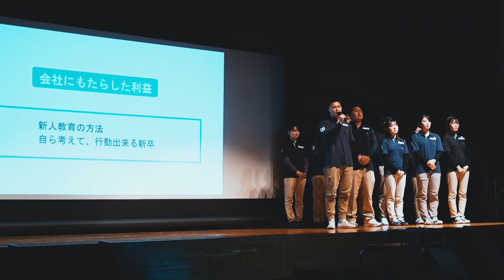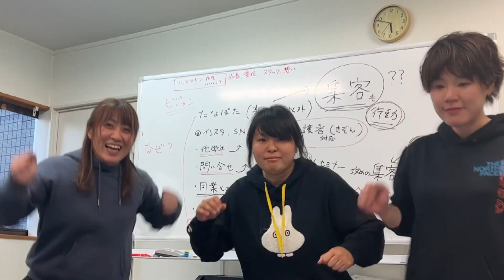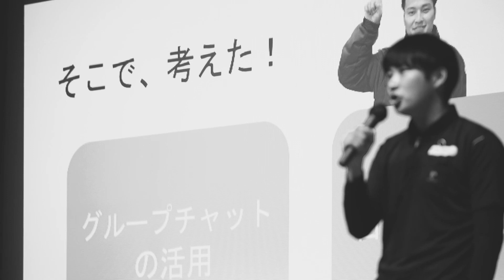ドラマティック・マネジメントアワード2023本大会エンディングムービー